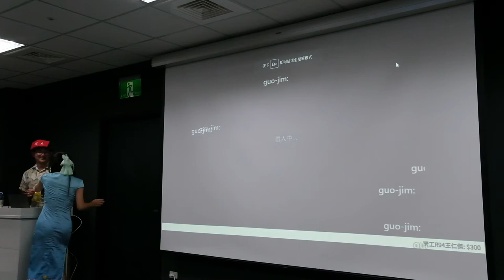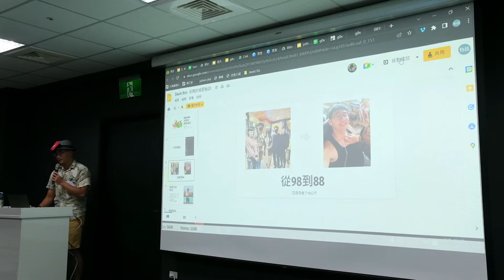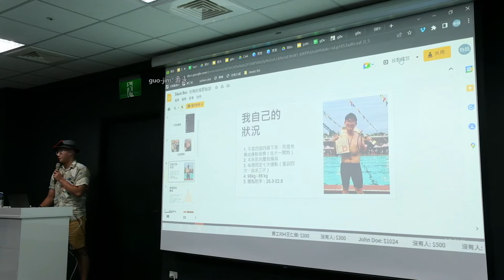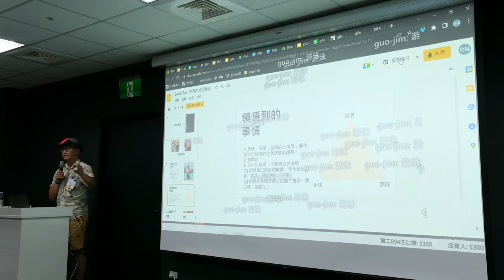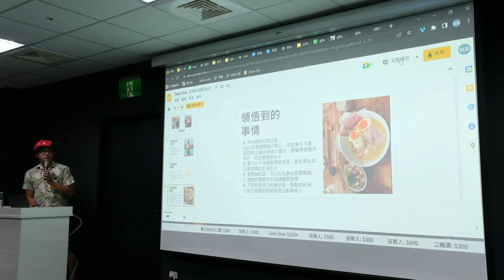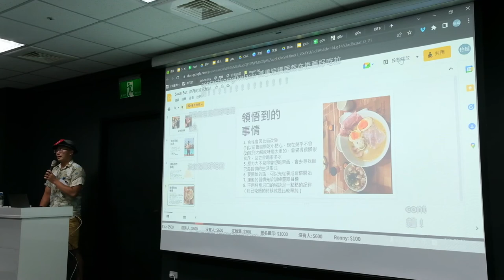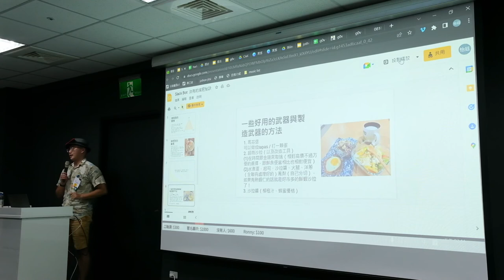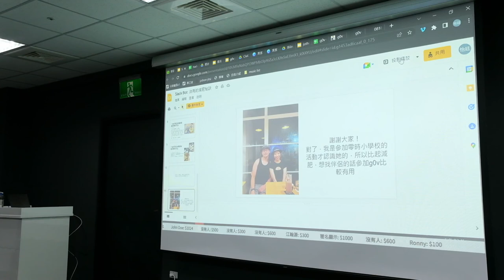g0v tw hackath51n — 短講 — 說個減肥秘訣